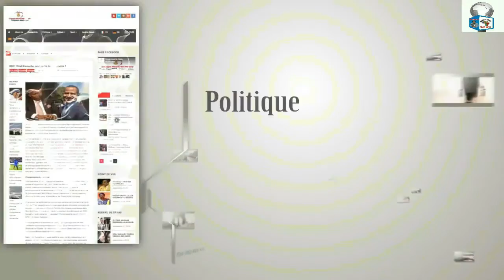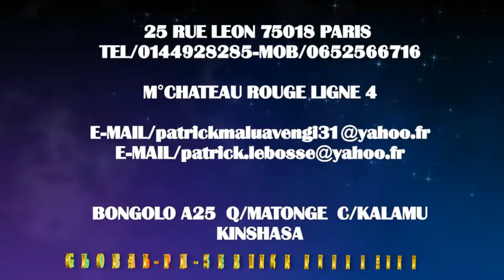YAYA NA LEKI BAZUI MUASI MOKO GROUPE RHONE ALPES BLAISE NSAKALA